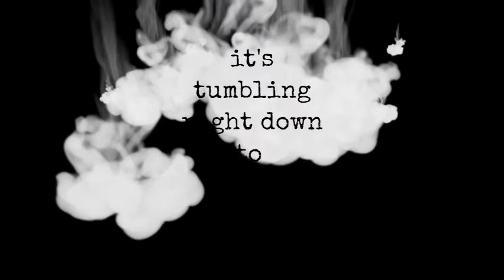Sabrina Carpenter / Bea Miller Type Beat "Issues" with Lyrics - Sample Demo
Song for Sale:
Beat by Morgan likes Music "Sabrina Carpenter / Bea Miller Type Beat "Issues"
Lyrics by Lyryc the Songwriter
Vocals by Lyryc
Calling all singers looking for material